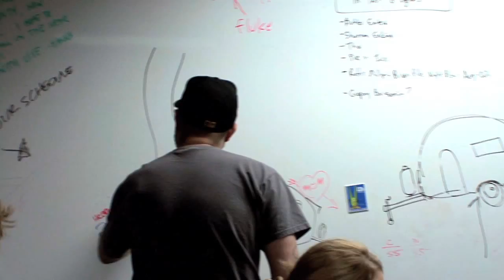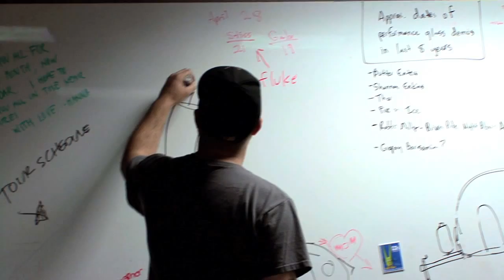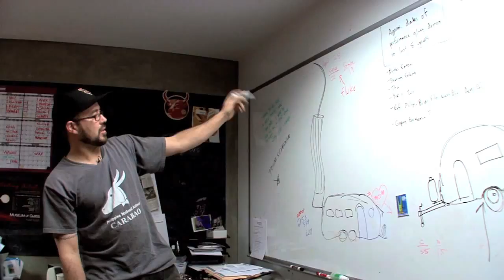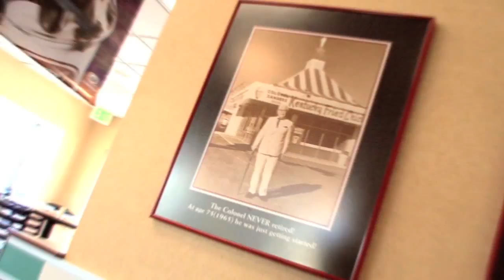Meet The Artist: Gabe Feenan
Visiting Artist Residency: Gabe Feenan
Dates of the residency: May 5 - 9, 2010
All images courtesy of the artist.
Directed by Derek Klein
Executive Director: Susan J. Warner
Museum of Glass Hot Shop Team: Benjamin Cobb, Gabe Feenan , Alex Stisser, and Sarah Gilbert
Museum of Glass Executive Director: J. Timothy Close